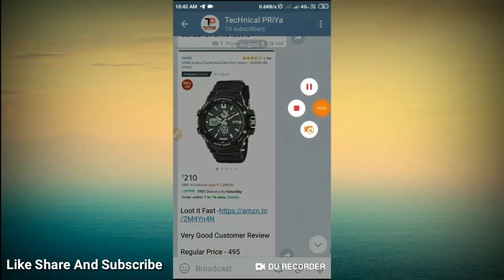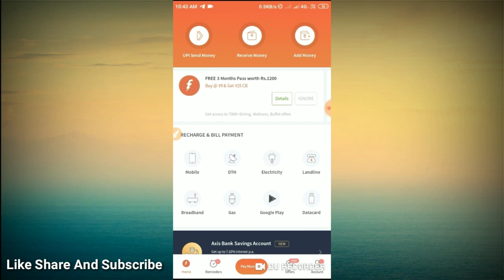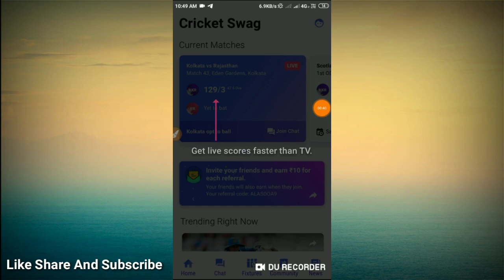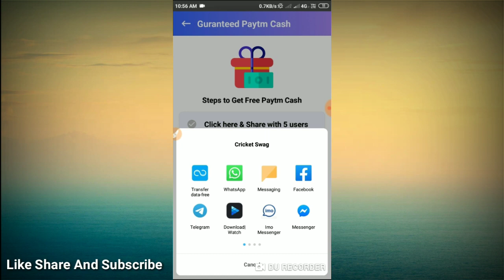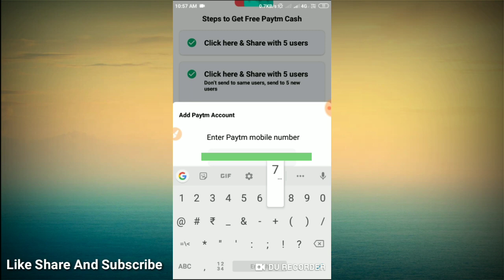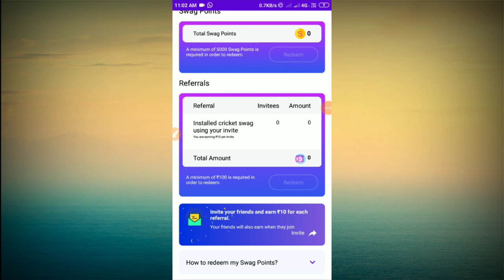[New App] Best Refer and Earn App !! ₹10+₹10+₹10 Add Money Direct PayTM Wallet FROM CRICKET SWAG App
Hi

Dosto Aaj Ki Is Video Me Maine kuch Paytm cashback aur new Earn app iske baare me karne wala hu aur Jo mera Experience Raha Wo Share Kiya Hai Ummeed Hai Aapko Ye Video Bahut Aayegi.

Refer Code - ASEEFFSSWS

You Can Also Check Out. Emoally App Hacked Signup 10₹ Per Refer 5₹ Hacked Apk UNLIMITED paytm Cash!!

Oyo New Refer And Earn Offer Assured Get ₹60 Into Paytm"